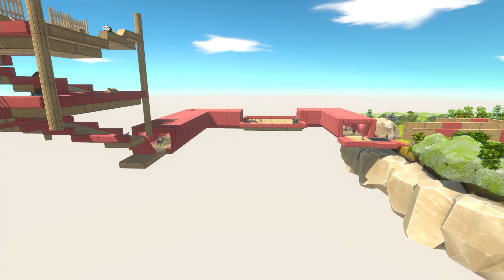FPS Avatar Rescues Robot Team and Fights Ailen Team - Animal Revolt Battle Simulator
Fps Avatar will fight with Ailen Team to rescue Robot Team. Iron man, gundam, Tek Rex are being held captive. FPS Avatar will unite with Robot Team and fight against Thanos, Xenomorph and other Ailen monsters.

Mod created by Creepy Monster Simulator and GTS Simulator
This simulation video is made by ARBS game.